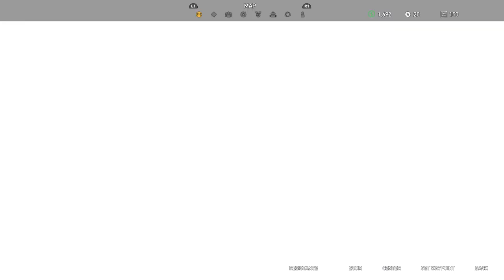Far Cry 5 Blind Let's Play - Part 30 [No Commentary] (Cheeseburger and Side Quests!)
If the video does not play in HD, please wait for it to finish rendering. YouTube sometimes takes a while... I don't make anything from most of my videos, so please donate It's glorified begging, but any support is appreciated :-]

This is Part 29 of a blind playthrough of Far Cry 5 on the PS4. There may be random pauses in the middle of gameplay, so just a heads up. I'm also not sure how long these videos should be, so they will probably range anywhere from around 30 minutes to an hour. Feedback would be appreciated!